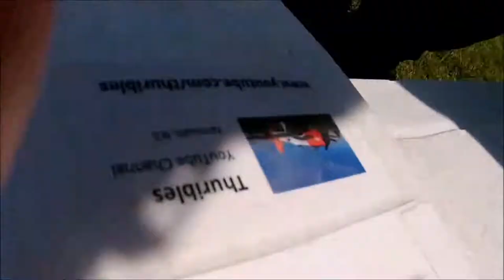Flyzone Beaver On Floats - Dual Cameras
Flyzone DHC-2 Beaver on Allens Lake in Short Beach, N.S. on May 31st 2020. Mounted with the GoPro Hero Session 4, and the RunCam 2.